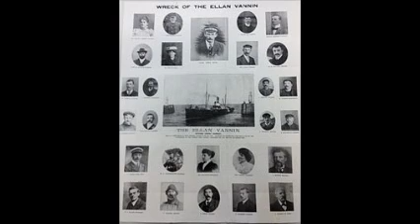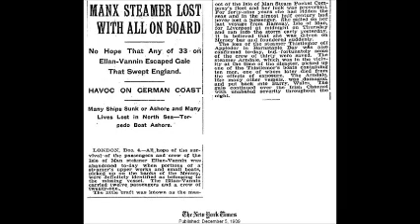Ellan Vannin Remembered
This words to this song were written by Tom Glassey and the music by Barbara Glassey. Barbara sings all the parts, concluding with 3 part harmony. The recording studio was Mark Cleator who also played all the backing instruments.The song was written to commemorate the 90th anniversary of the sinking of the Ellan Vannin.
It is